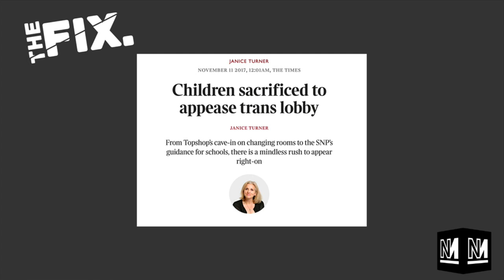Ash Sarkar on the TERF Rebirth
"Us as cis people need to ride or die for our trans siblings" Ash Sarkar on FixLive.